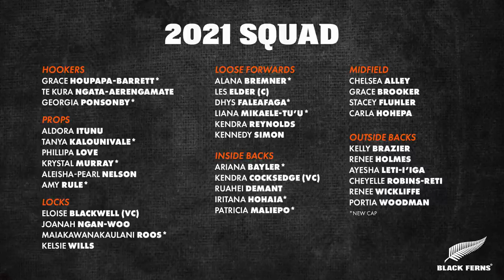Black Ferns squad naming for 2021 Northern Tour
Join Dr Farah Palmer as she announces the 2021 Black Ferns squad for their Northern Tour to England & France. Also hear from coach Glenn Moore & returning skipper Les Elder.